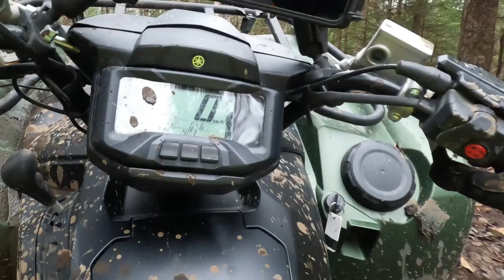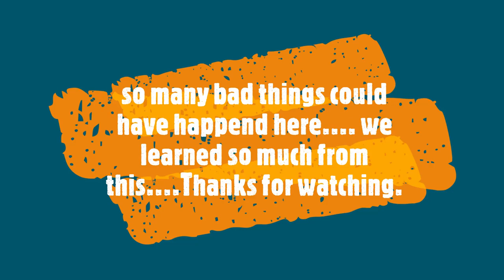soggy wife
in this video my wife tips over.. and gets a little soggy. there is no sound. she is fine.. we learned a lot from this. thanks for watching. like and subscribe. leave a comment. be respectful.